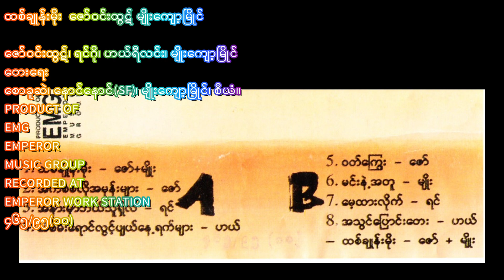ထစ်ချုန်းမိုး ဇော်ဝင်းထွဋ် မျိုးကျော့မြိုင် 09